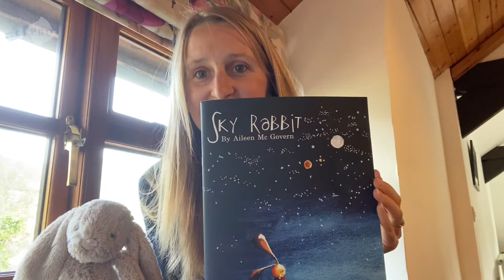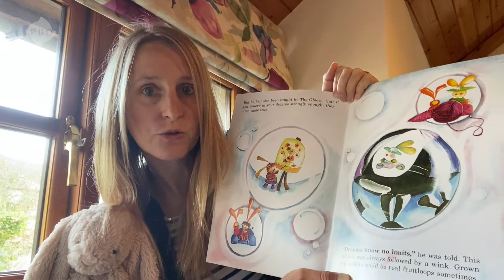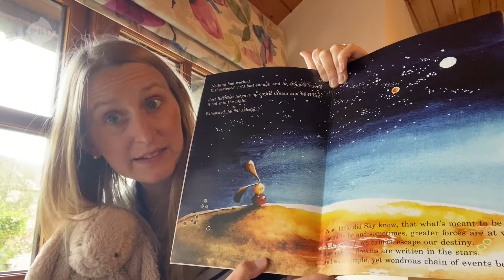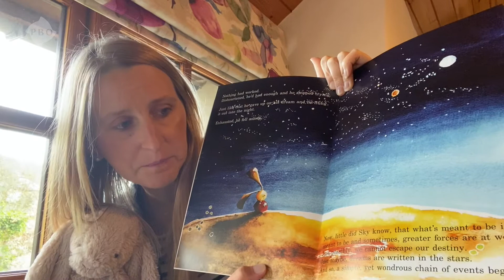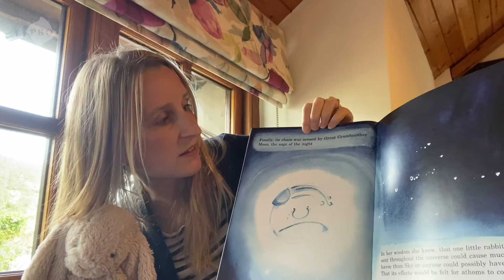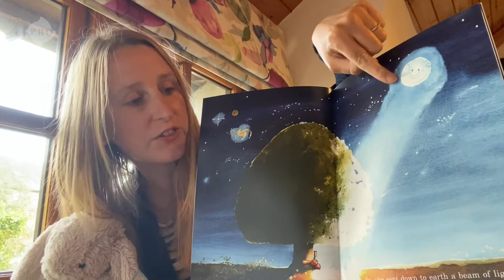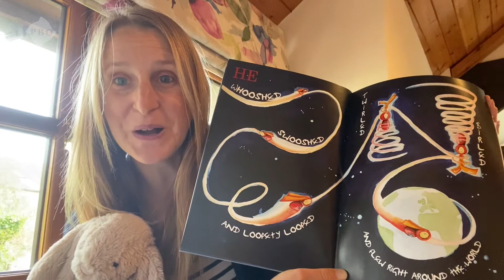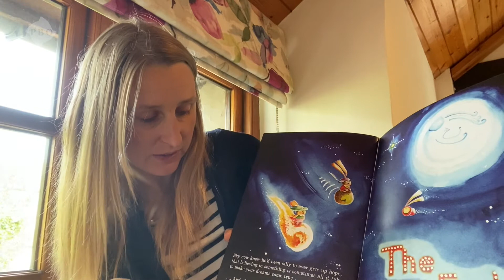Ceara Hayden reads Sky Rabbit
Playbox Alumna Ceara Hayden reads Sky Rabbit Aileen McGovern